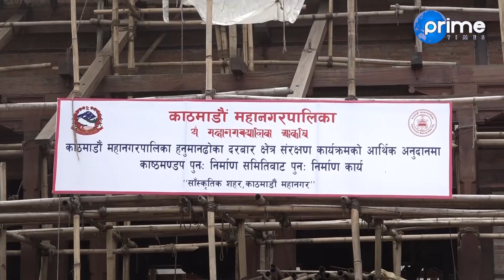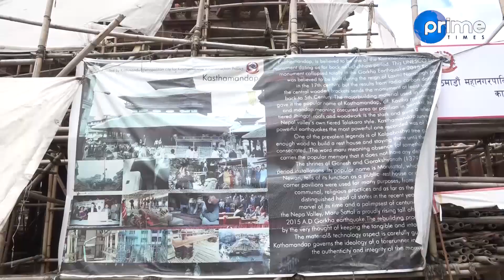पहिलो पटक धरहराको १२ तलाबाट live रिपोर्टिङ । यस्तो बन्यो महामारीका बीच धरहरा । अरु सम्पदा कति बने ?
Program: Focus News
Presenter: Dhiraj Basnet
Reporter : David Pandey
Video By: Prime Times Television